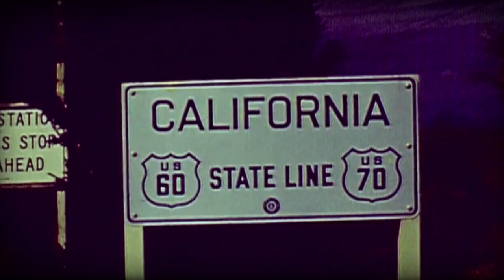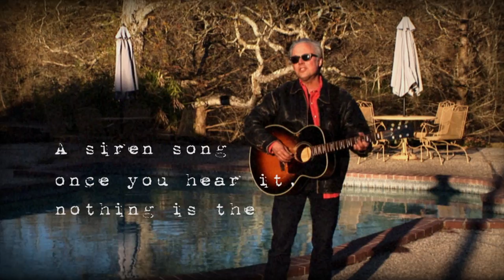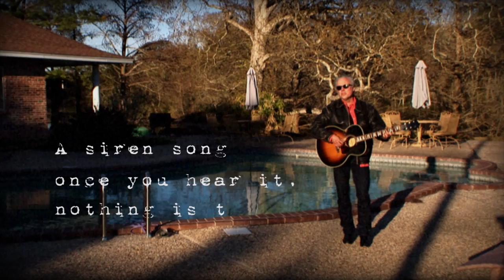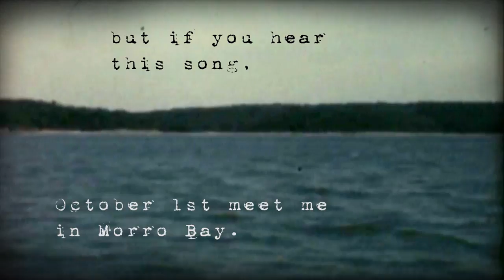RADNEY FOSTER California [Official Lyric Video]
harmonies by KACEY MUSGRAVES
video by STEVE BOYLE / SkidMedia Inc.
home movies courtesy PRELINGER ARCHIVES / archive.org

EVERYTHING I SHOULD HAVE SAID